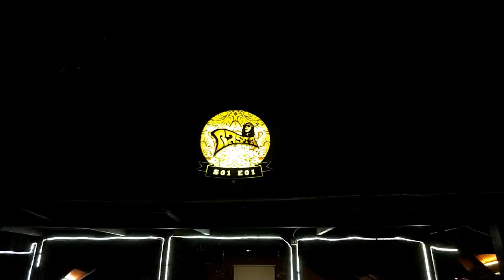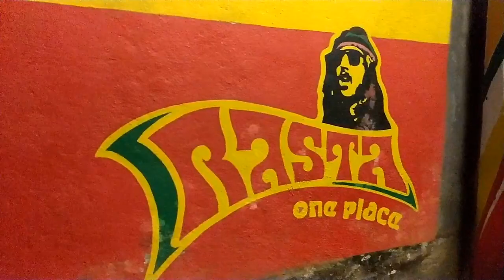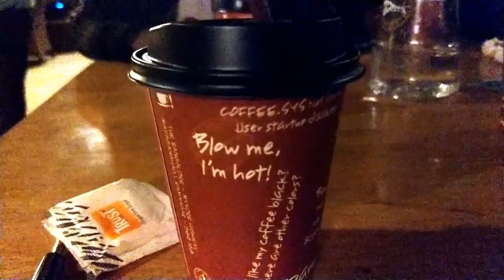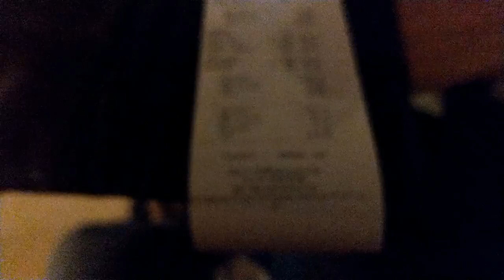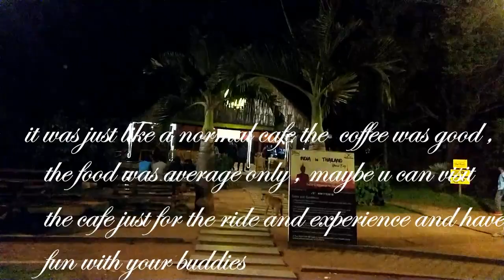Unplanned midnight ride | Rasta Cafe Bangalore days | nightout with friends in bike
This video is all about a a small unplanned midnight ride me and my friends did to Rasta cafe which is around 60kms from Bangalore and the fun frolic experiences we had , hope you guys enjoy the video .

Kindly , Like the video if u liked it ,
shower with your valuable comments in the comments box,